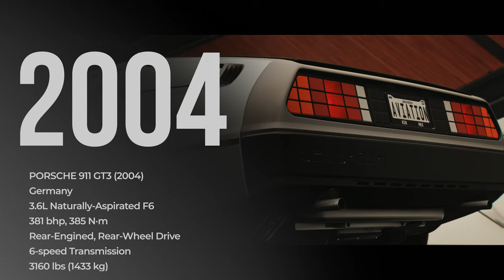DELOREAN DMC-12 | Forza Horizon 5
Guess the car that was built in Northern Ireland, sports a brushed stainless steel body and gullwing doors, and starred in a science fiction movie that spent eleven weeks at #1 in the box office in 1985 (ironically, three years after it went out of production)? Clearly, only one car fits that description—the DeLorean DMC-12. The brainchild of John Z. DeLorean, the man behind Pontiac’s sporty success in the 1960s, the car held a lot of promise. There was the Giugiaro-designed body, chassis engineering by Lotus engineers, and those unmistakable styling features. It seemed to be the car of the future, for the 1980s, but unfortunately circumstances conspired to bankrupt the company before the DMC-12 had a chance to catch on. The DMC-12 was also let down by an engine weaker than DeLorean originally intended, so while it looks great, performance dead stock is less exciting. Decades after the last new DMC-12 rolled out of the Dunmurray factory, however, the unique sportscar has a loyal following and a dedicated enthusiast base that is happy to hop up cars to match DeLorean’s original vision of an unparalleled and unmistakable sportscar.
Fitted with a rear mounted 2.8L V6 engine, the DMC-12 went into production from January 1981 to December 1982, with 9,000 units produced before DMC filed for bankruptcy.
It was met with mediocre reviews from automotive publications, with it gaining cult status from its appearance in Back to the Future in 1985.